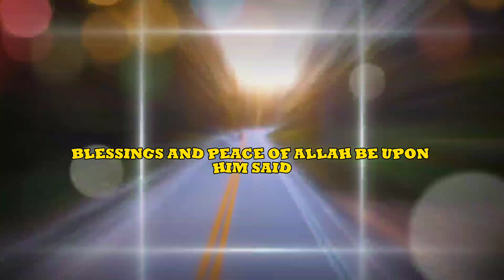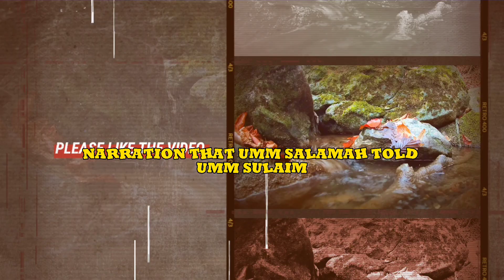A Woman Having Sexual Dream | Does Woman Also Have Wet Dream | Islam The Guidance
islam,guidance,when you want guidance in islam,what is the concept of islam,no guidance,how to be the best wife in islam,how to be the best wife in islam mufti menk,youth in islam,nouman ali khan islam,what is islam,islam and marriage life,what is islam and muslim,what is islam short answer,what is islam and its origin,prayers in islam,charity in islam,what is islam and muslim mean,children in islam,what is islam book,what is islam about